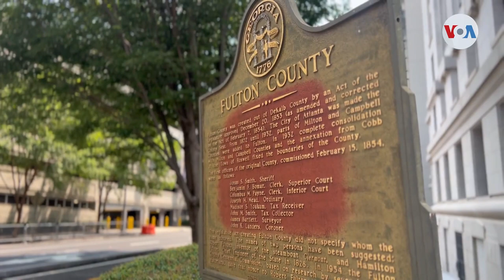Jueza en Washington DC fija fecha de juicio contra Trump en 2024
El expresidente Donald Trump empieza a vislumbrar el calendario jurídico que le espera en 2024. La jueza a cargo de una de las cuatro imputaciones, en la capital estadounidense, ya fijó fecha. Celia Mendoza está en vivo desde la corte federal en Washington, con los detalles.